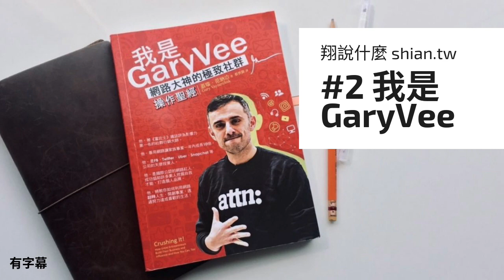我是 GaryVee 網路大神的極致社群操作聖經 - Podcast #2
GaryVee 一位講話實際且一針見血，但卻是在社群媒體最具影響力的人。為什麼成功的人會成功？為什麼您的夢想、興趣一直停留在原地？看過 GaryVee 影片、看過 GaryVee 的書後，您一定會充滿勇氣以及有不同的觀點！書裡案例都是真實故事，都是看過第一本書後實際去做，並且持續做而闖出名堂的人。

0:00 歡迎來到翔說什麼頻道
0:46 您的夢想，還在前進的道路上嗎？
2:22 從逆境重生，踏上「決戰時裝伸展台」
4:02 想再多，夢想是不會實現，現在就動手並持續做！
5:33 省思反饋